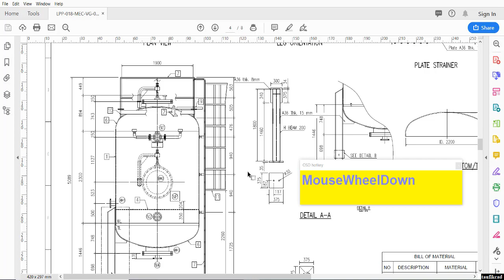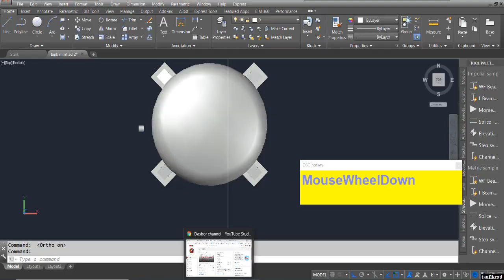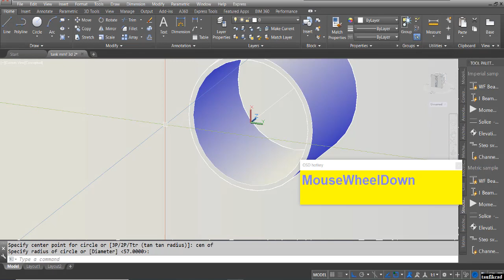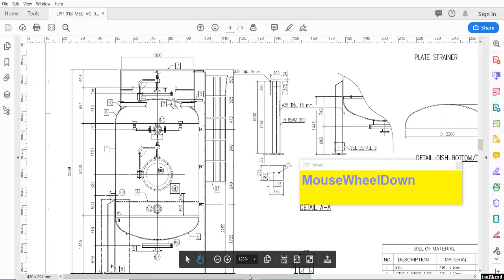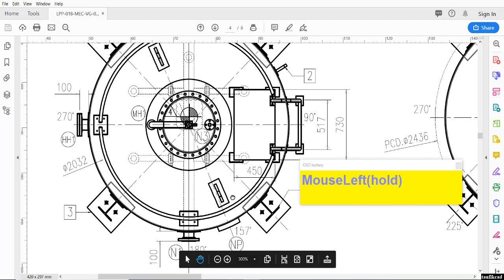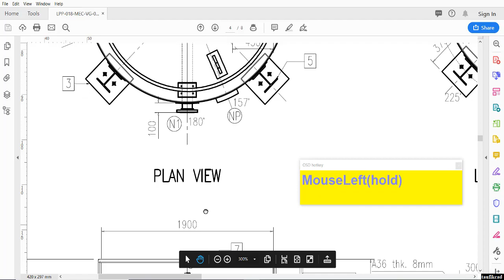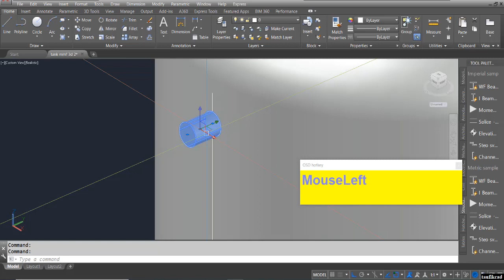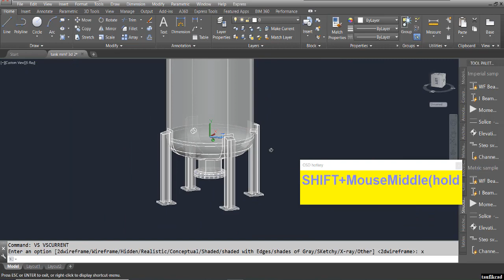Autocad redraw 2D to 3D vessel tank parts 3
parts 3